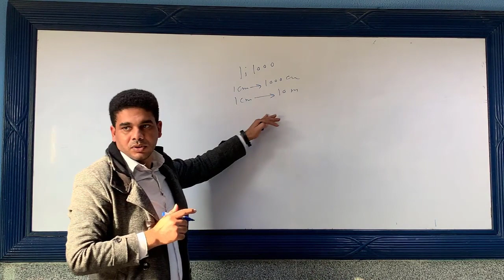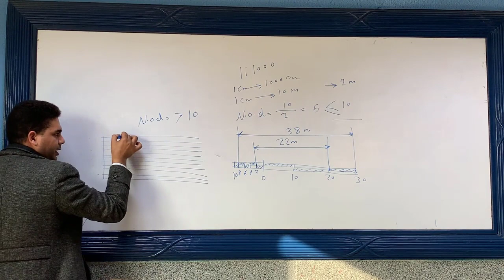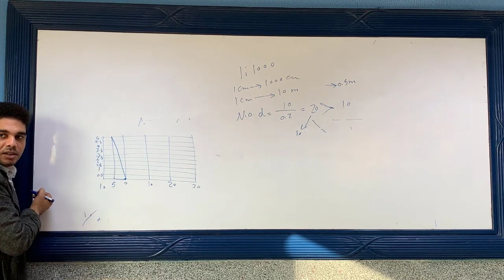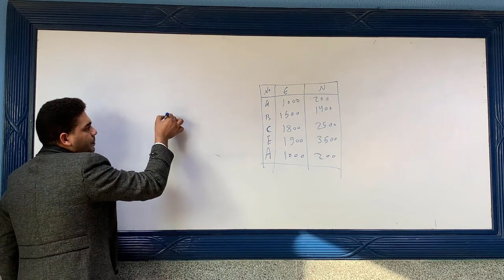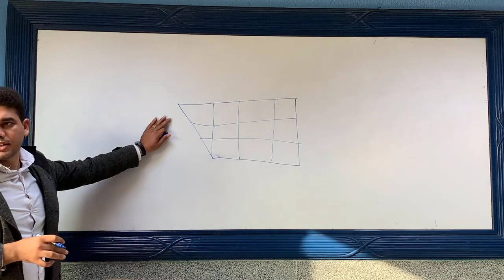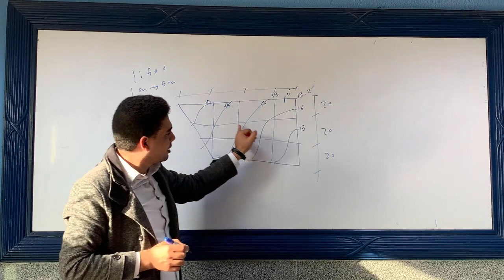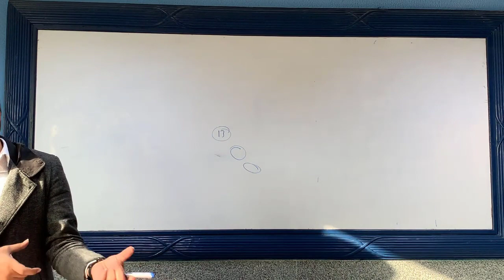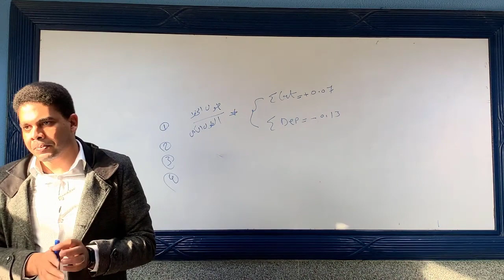surveying I CENG208 مساحة واحد ( مراجعة الجزء الرابع)